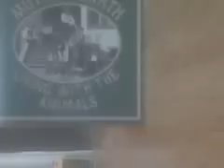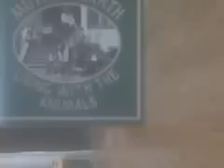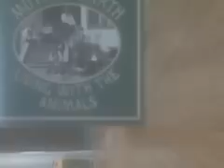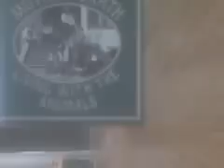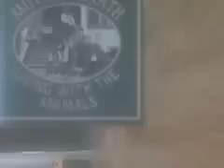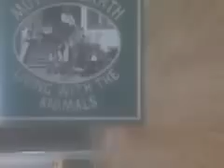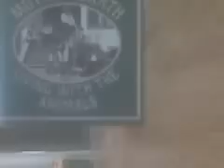Tracy Nelson: "Mother Earth"